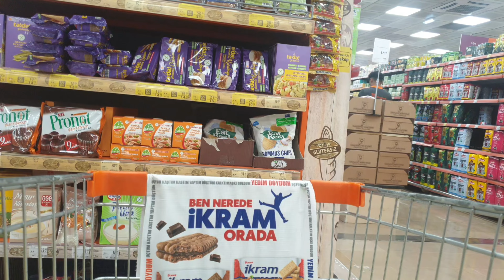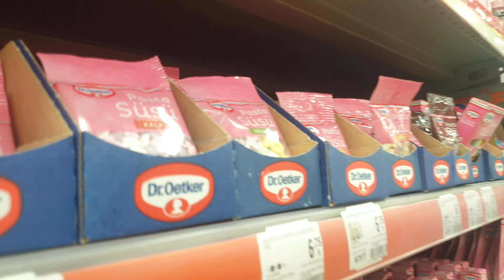كيكية الآيس كريم | بوظة البطيخ | الصيام المتقطع | الريجيم الصحي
عملت قالب كامل من الايس كريم بنكهات متعددة وغطسته بالشوكولا .وبهلأثناء رديت على تعليقات عفيديو الريجيم .

اذا عجبكم الفيديو لاتنسوا تشتركو بالقناة 😍